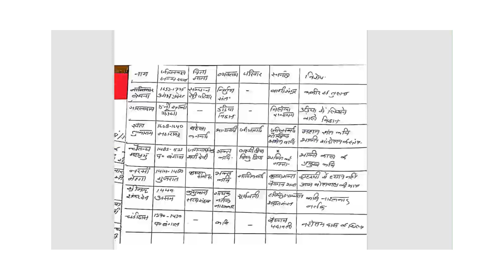bharatiya bhakti parampara aur manav mulya du Sol ncweb ingou semester I/II all ug programmes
all ug programmes semester i/ii du sol ncweb ignou new course complete notes and explanation important questions with learning tricks